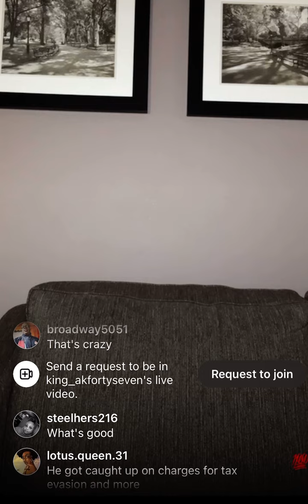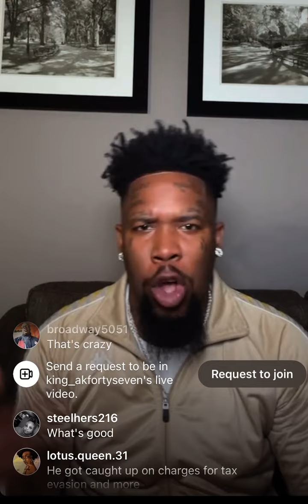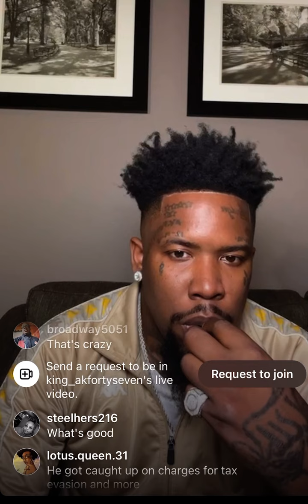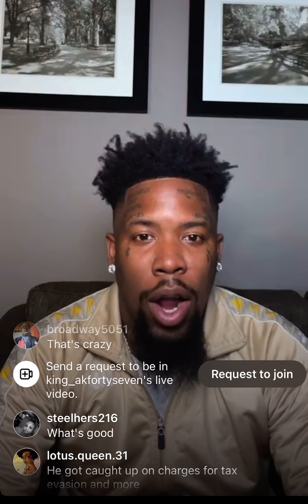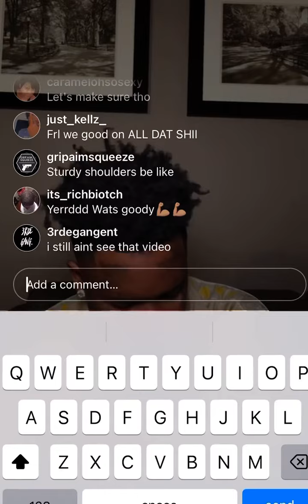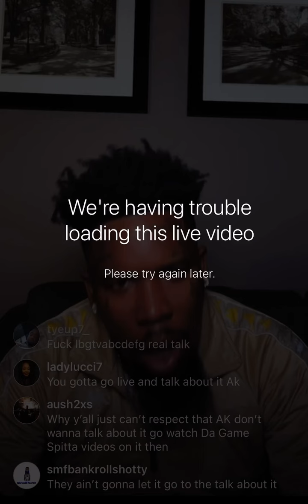KING AK FORTY SEVEN SAYS WHY HES NOT SPEAKING ABOUT SHANQUELLA ROBINSON SITUATION!